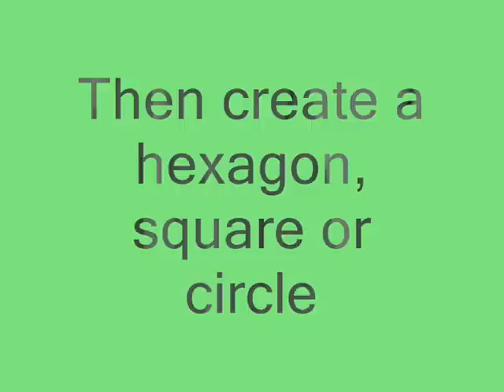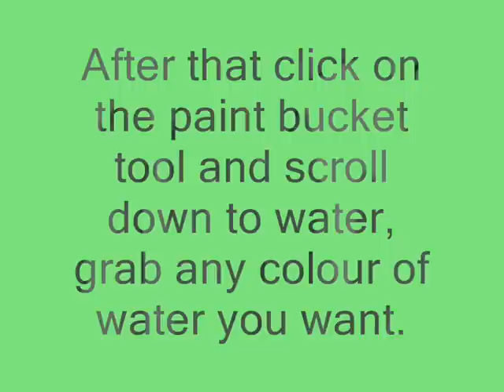How to make a pool in Google Sketch Up